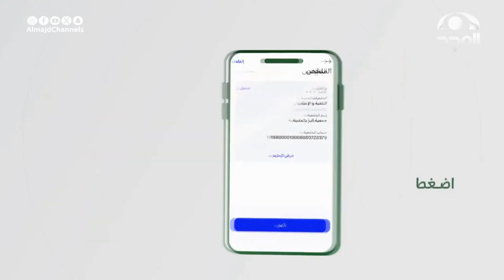استغل الفرصة وبـ 50 ﷼ فقط فاجئ معلمك ومن له حق عليك بهذه الهدية التي يصل أثرها مدينة المصطفى ﷺ ❤🎁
14 قناة آمنة لأسرتك!